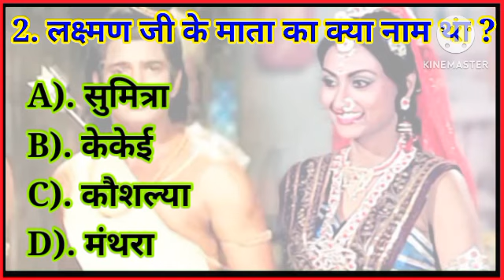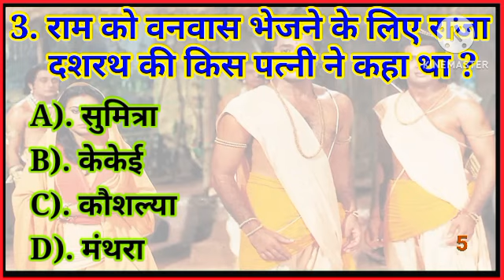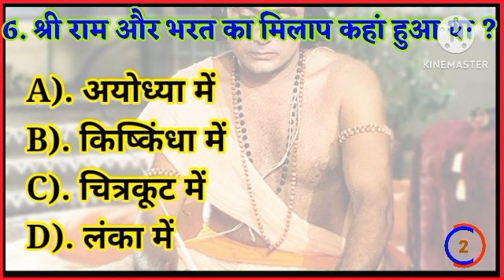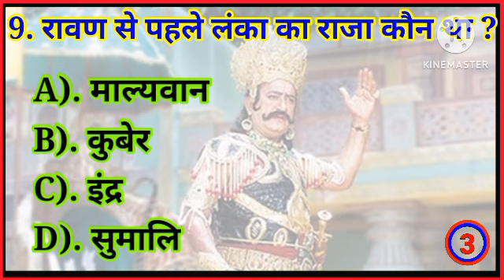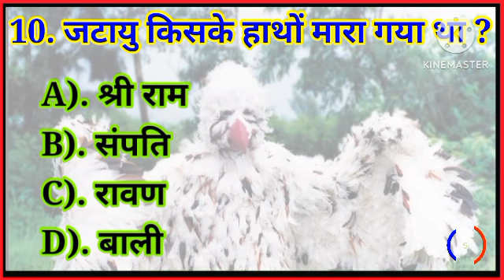वनवास जाते समय सीता जी की आयु कितनी थी || gk Ramayana ||gk question and answer || VR study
1. GK
2. General Knowledge
3. Important GK Questions and answer for 4. Competitive
5. Quiz Test
6. br gk study
7. Important gk
8. Quiz test
9. competitive quiz
10. competitive general knowledge
11. GK in Hindi
12. general knowledge quiz
13. quiz questions
14. general knowledge questions
16. general knowledge questions with answers
17. gk question in hindi
18. GK Question Answer
19. India GK
20. hindi gk
21. samanya gyan
22. gk questions
23. india gk in hindi
24. 2022 gk questions and answers
25. lucent gk
26. lucent gk
27. lucent gk in hindi video
28. lucent GK in hindi
29. lucent geography in hindi
30. lucent geography
31. geography gk question
32. geography gk in hindi
33. lucent 1000 question
34. lucent 1000 prashn
35. lucent gk ka nichod
36. lucent gk important question
37. lucent gk important question in hindi
38. lucent gk important topics
39. Mahabharat gk video
40. Ramayana quotes
41. Gk Ramayana
42. Gk question and answer Ramayana
43. Ramayana gk question
44. Ramayana GK video
45. Gk quiz 2023
46. Gk facts 2023
47. Gk question and answer 2023
48. General knowledge 2023
49. Gk 2023
50. VR study